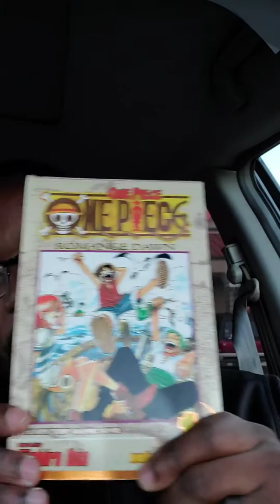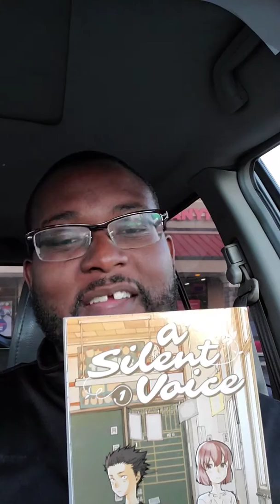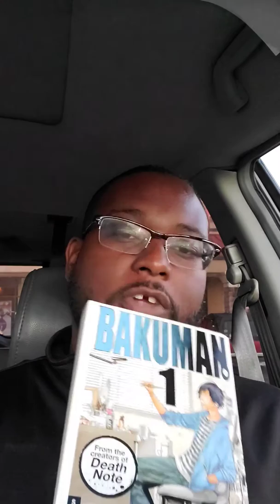C&C Vol. 7 my collection.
One piece, A  Silent Voice, Platinum End, Magical Girl Apocalypse, Bakuman: these are some of the manga series I collect.  I highly recommend these if you want to get into reading manga or you love manga and haven't read these at all.

You can also catch me on instagram "Christ_Comix"